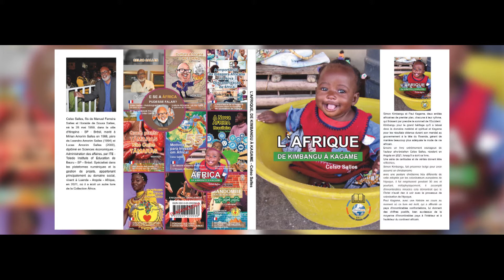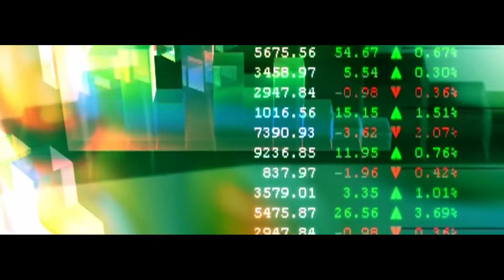L'AFRIQUE, DE KIMBANGU À KAGAME Celso Salles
A VENDRE CHEZ AMAZON
Simon Kimbangu et Paul Kagame, deux entités africaines de premier plan, chacune à leur rythme, qui finissent par prendre le sommeil de l'Occident.
Kimbangu pour le grand héritage qu'il a laissé dans le domaine matériel et spirituel et Kagame pour les résultats obtenus durant son mandat au gouvernement à la tête du Rwanda, gérant de manière beaucoup plus adéquate le mode de vie africain.
Encore un livre extrêmement courageux de l'auteur afro-brésilien Celso Salles, résident en Angola en 2021, lorsqu'il a écrit ce livre.
Une série de certitudes et de vérités doivent être réfléchies.
Simon Kimbangu, fait prisonnier belge pour avoir assumé un christianisme
avec une posture chrétienne très différente de celle adoptée par les colonisateurs européens de l'époque, il fut emprisonné pendant 30 ans et pourtant, métaphysiquement, il accomplit d'innombrables miracles cela démontrait que le Christ n'avait rien à voir avec le processus de colonisation de l'époque.
Paul Kagame, avec une histoire en cours au moment où ce livre est écrit, qui a affronté un pays d'innombrables confrontations, lui donnant des chiffres positifs, bien au-dessus de la moyenne d'innombrables pays à l'intérieur et à l'extérieur du continent africain.